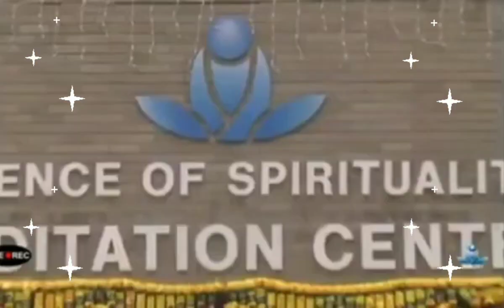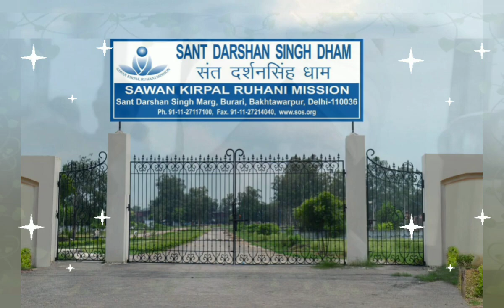mujhe Kirpal bagh jana hai ❤️ shukrna_maharaj_ji❤️ ❤️